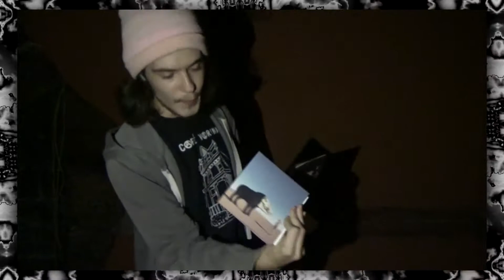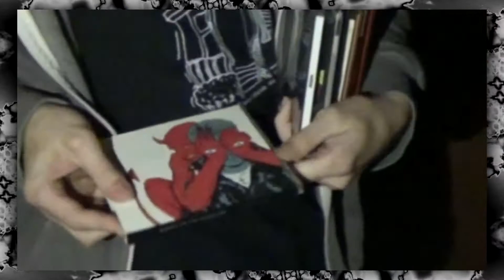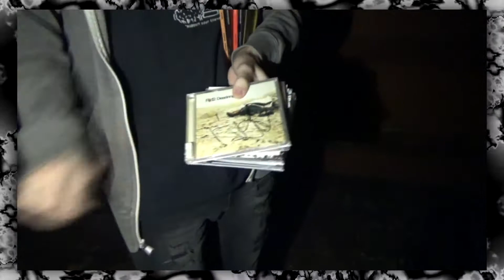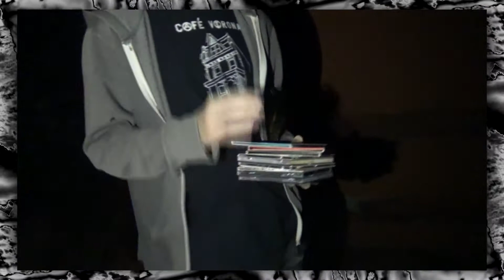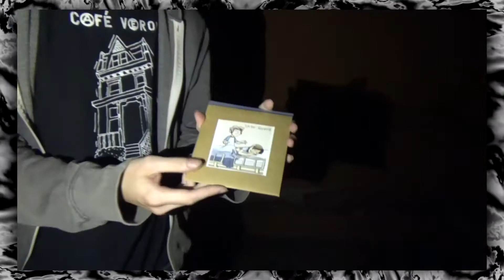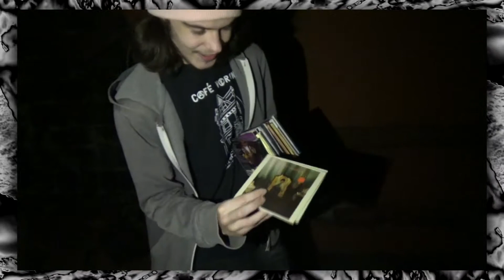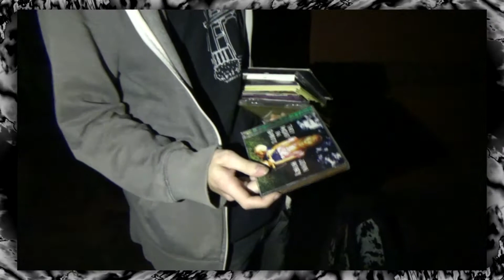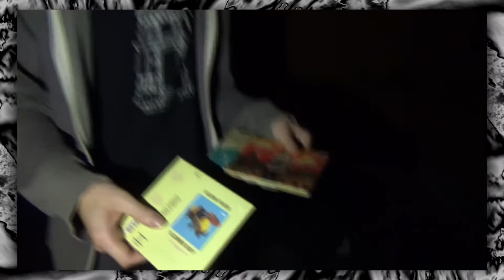My CD Collection: Part 4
In this video I go through these artists:
Kendrick Lamar
Kids See Ghosts
Man Man
Mister Heavenly
Neutral Milk Hotel
Ninja Sex Party
Pink Floyd
Queens Of The Stone Age
Ratatat
Red Vox
Rjd2
Rozwell Kid
Run The Jewels
Shin Guard
Smashing Pumpkins
Spoon
Sufjan Stevens
They Might Be Giants
TV On The Radio
Tyler, The Creator
Ugly Casanova
Uncle Acid & The Deadbeats

00:00 - Intro
00:17 - missed albums
01:00 - N
01:46 - P
01:54 - Q
02:15 - R
04:44 - S
07:27 - T
09:19 - U
09:48 - Outro